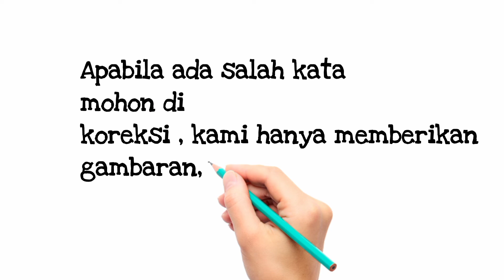Trik Lulus Tes kesehatan tahap awal Recruitmen PT KAI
Berbagi pengalaman Lulus Kesehatan tahap1

psikotes KAI/tes Wartegg

Lolos psikotes Recruitmen KAI 2021

pengumuman lulus seleksi administrasi

berbagi pengalaman lulu tes kesehatan awal

hal hal yg dilaksanakan ketika lulus tes administrasi

kereta commuter Indonesia
Loker KAI 2021
Lowongan KAI 2021
Kereta bandara
Lowongan BUMN
tes kesehatan tahap1 KAI
Recruitmen KAI 2021
tes kesehatan awal KAI
psikotes KAI